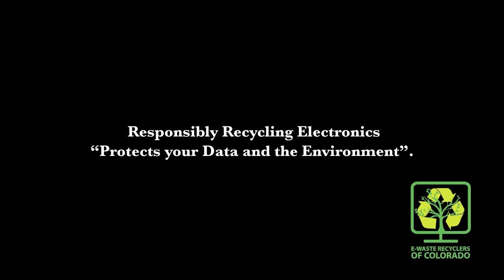Marketing Video created by Steve Attarian - Video Grows Business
This video was used for advertising, association competition and Trade show. This ran in the business lobby. Video is a strong Branding tool and builds authority online. Digital Marketing for small business - WalktoSuccess.com